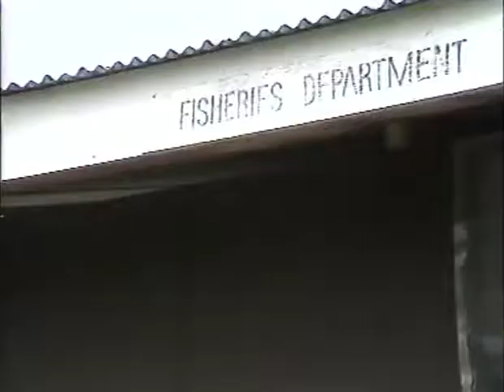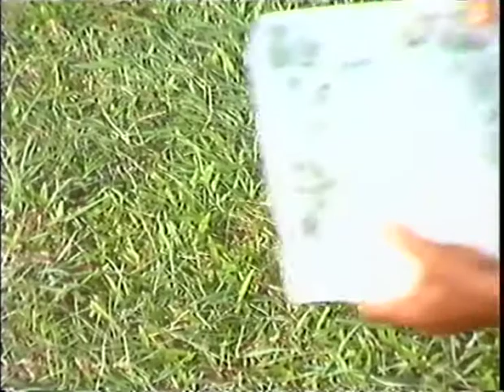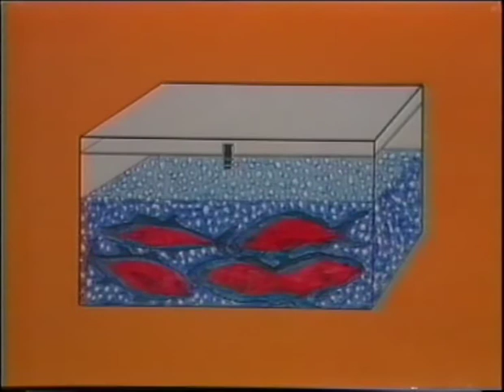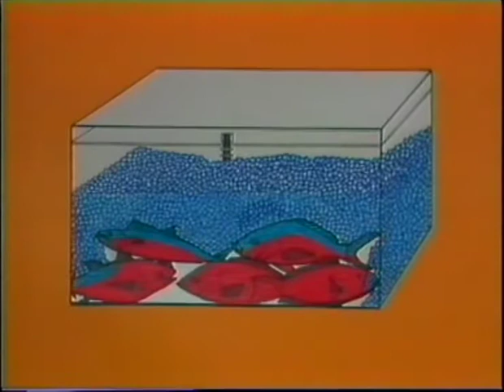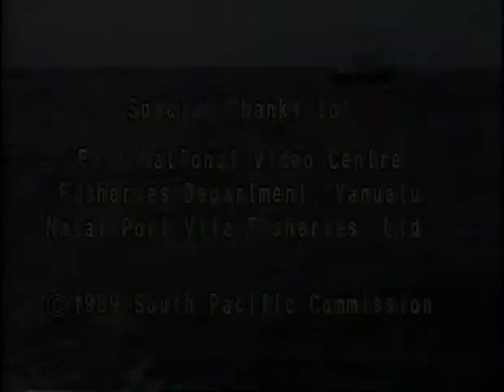COASTAL FISHERIES TRAINING | 3.1 - An icy tale: Chilling fish onboard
The processing and marketing chain for high-quality fish and fish products starts with and depends on the fishers. It is how fishers treat their catch, from the moment that the fish is caught to the point it is off-loaded on shore, that can make a crucial difference between providing consumers with good- or bad-quality fish. This video tells the story of Henry, an old hand in the art of catching fish for his family, relatives and friends. One day he decides to try his luck at becoming a commercial fisher. To his dismay he finds that the local fish processor does not want to buy his fish-and he does not understand why. He visits the fisheries department for advice. There he is shown that good hygiene on the boat and keeping the fish cool are very important. He is also shown how to gut the fish when this is needed. He is soon back out fishing trying to put into practice what he has learned. Will the fish market buy Henry's fish this time?